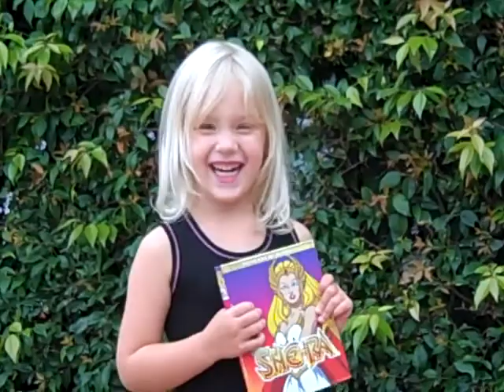HollywoodTeenZine's Natalia Reviews She-Ra.mp4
The Princess of Power makes her way back on DVD and HollywoodTeen'Zine's Natalia is ready to share the power.  " By The Honor Of Grayskull!"